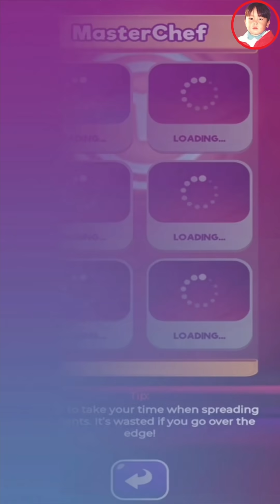MasterChef: Let's Cook! เกมมือถือทำอาหารจากรายการมาสเตอร์เชฟของแท้ เฉพาะ Apple Arcade เท่านั้น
☑ เวอร์ชั่นมือถือใช้พื้นที่ราวๆ 750MB
☑ ไม่ต้องใช้เน็ตขณะเล่น (ออฟไลน์)
☑ เล่นกับเพื่อนไม่ได้